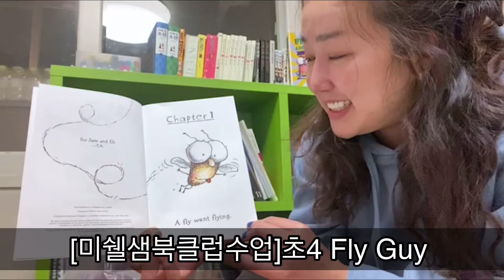[북클럽수업] Fly Guy chapter 1